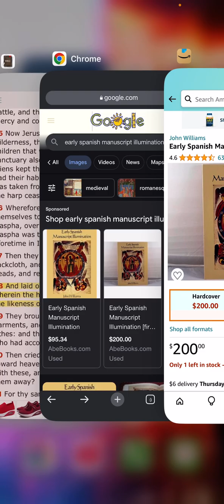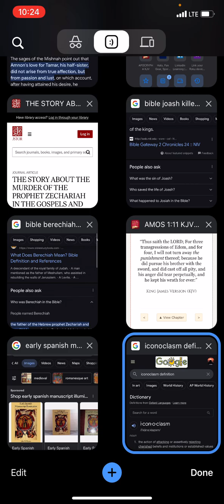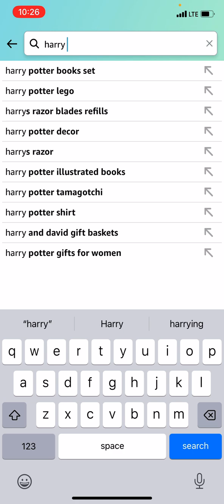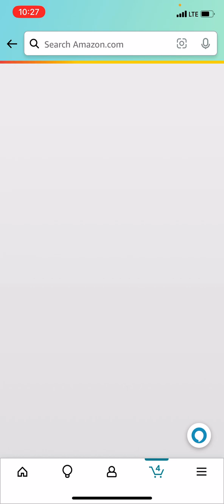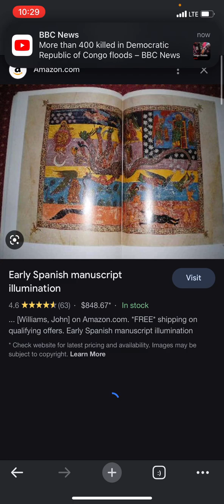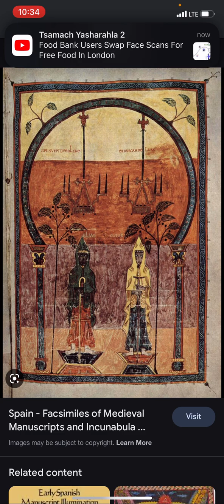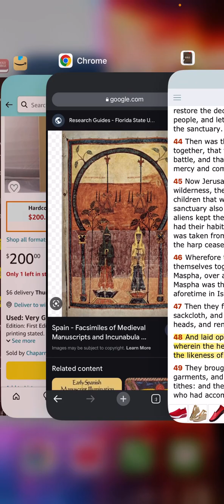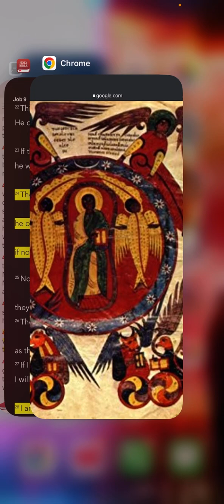Early Spanish manuscripts illuminations